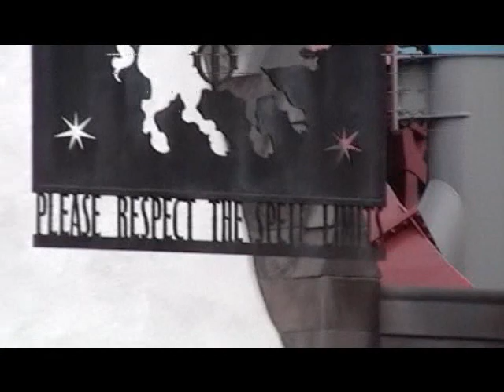Approching the entrance to The Wizarding World of Harry Potter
Yes, I got the honor of being able to go to The Wizarding World of Harry Potter during it's second week open to the public. Let me just tell you this, it is amazing. This video in perticular doesn't contain much, but is of my family and I as we neared the entrance to the section. Enjoy!